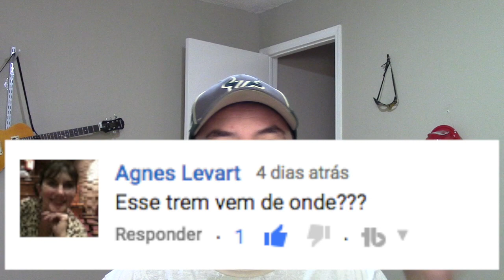Respondendo #43 - Diferenças, Carro, Trem, ...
Mas comentários respondidos.